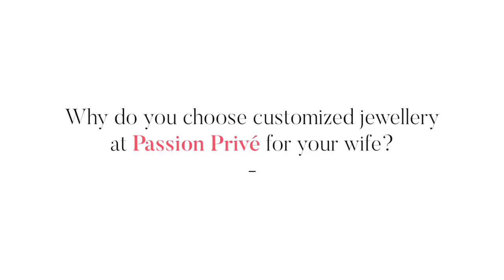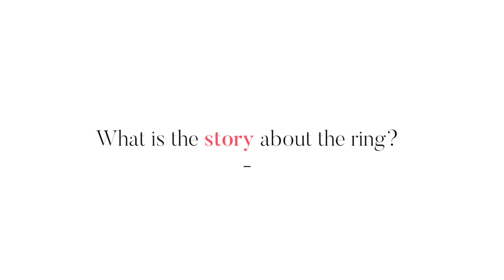Actor Pierre Png Makes a Statement with Passion Privé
Prestige interviews Pierre Png, the Actor who starred in Crazy Rich Asians movie, who found his special gift for his wife in Passion Privé.